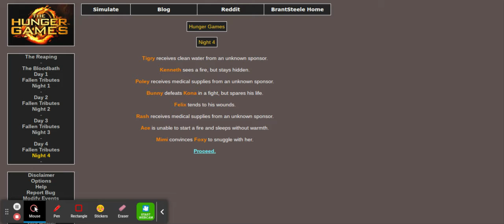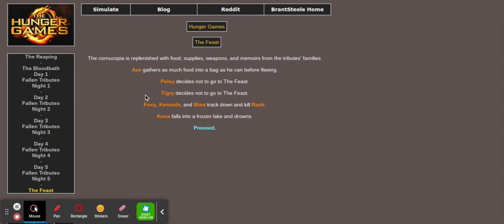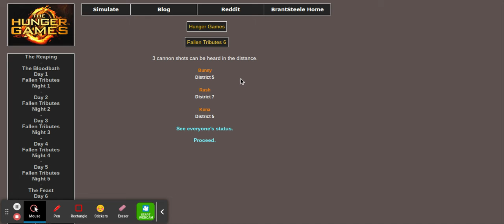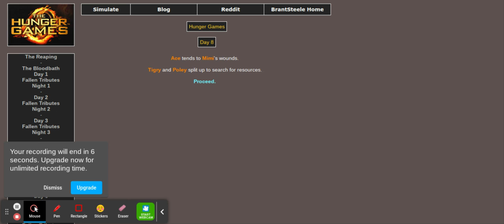Roblox Hunger Games: Season 6 (Part 3)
The third part of the sixth Roblox Hunger Games.
Contestants that were eliminated in the third part:
Felix
Bunny
Rash Raccoon
Kona
Kenneth
Foxy